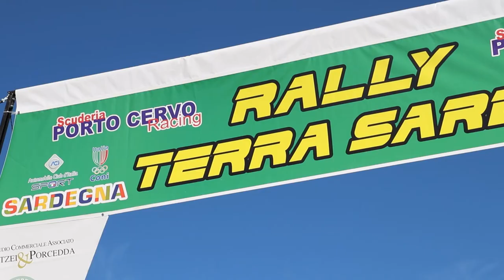PS 7/10 PALAU "I GIGANTI-CALA COSTRUZIONI'" -- Rally Terra Sarda 7/9 ottobre 2022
10° Rally Terra Sarda--2° Rally Terra Sarda Storico
PS 7/10 PALAU "I GIGANTI-CALA COSTRUZIONI'"